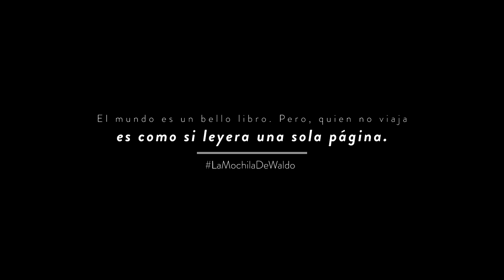¡Gracias 2019 por tanta enseñanza, VAMOS POR EL 2020 CON TODO!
¡Todo en la vida, es un constante aprendizaje!. A veces se para olvidar algo que no es útil en nuestra vida. O simplemente para aportar más a ella.

Las  experiencias pasadas me han servido para forjarme, para determinar que quiero hacer. ¡A donde quiero estar!.

Acompáñenme a éste recorrido sin retorno, donde conoceremos cada rincón de El Salvador y muchos lugares alrededor del mundo.

Feliz 2020, que nuestra vida esté llena de viaje, seres humanos increíbles en nuestras vidas y, sobre todo viajes!.

Un fuerte abrazo desde El Salvador.

Waldo :)